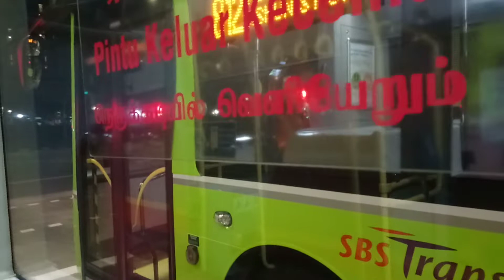Singappore Covid-19 'circuit breaker' - Day 11 @ 2300 hrs ~ Yishun bus interchange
Singappore Covid-19 'circuit breaker' - Day 11 @ 2300 hrs ~ Yishun bus interchange. Bus queues have square markings on the floor for passangers to stand in while waiting. Safe diastancing measures in place. Stay safe, stay healthy.